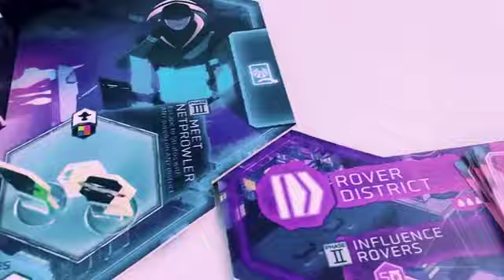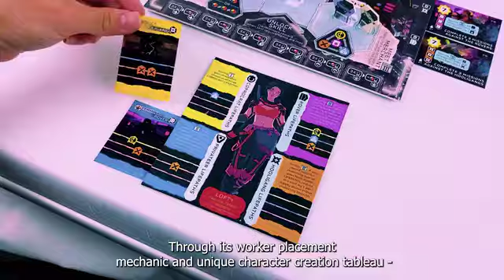Now on Kickstarter: Cytress - An Immersive Cyberpunk Game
Cytress - An Immersive Cyberpunk Game
A competitive 1 to 5 player game set in a cyberpunk fortress ruled by three-dimensional floating cities.